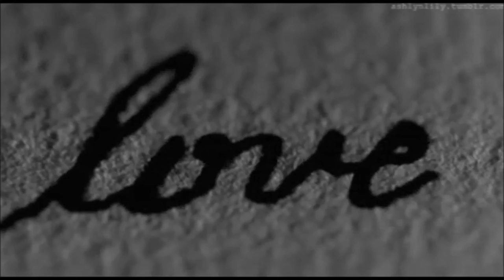Crazy in love cover y videoclip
Cover de la canción original de Beyoncé, en la versión de Sofia Karlberg.

Video: Videomaker (simple, rapido y ya dije simple?)

Obviamente no soy una cantante profesional, sino que mas bien una aficionada apasionada por la música, que quiere compartir lo que ama, con quien pase por aqui.